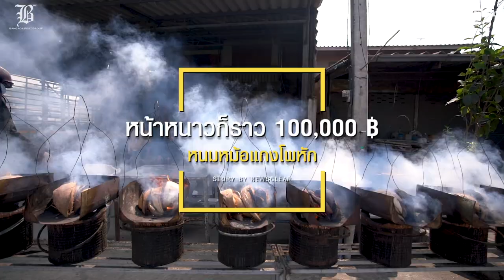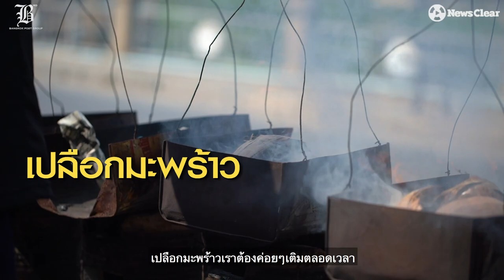เปิดกรุตำนานความอร่อย​ "ป้ามาลีขนมหม้อแกงโพหัก" ขนมโบราณแห่งจังหวัดราชบุรี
เปิดกรุตำนานความอร่อย​ "ป้ามาลีขนมหม้อแกงโพหัก" ขนมโบราณแห่งจังหวัดราชบุรี​ที่มีประเพณีการทำเฉพาะช่วงหน้าหนาวเท่านั้น

โดยปัจจุบันได้รับความนิยมเป็นอย่างมากจากนักชิม​ วันๆขายได้ระดับหลัก4, 000บาทกันเลยทีเดียว

ติดตามรับชมเรื่องราวขนมโบราณที่ต่อให้นานนับ100ปีก็ยังได้รับความนิยมได้กันที่นี้